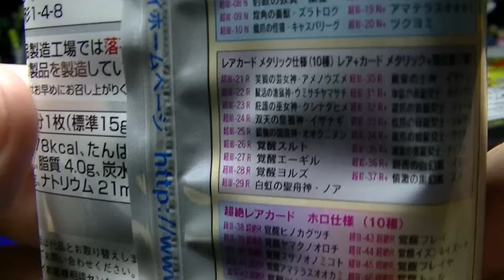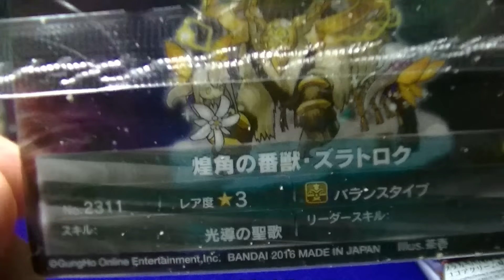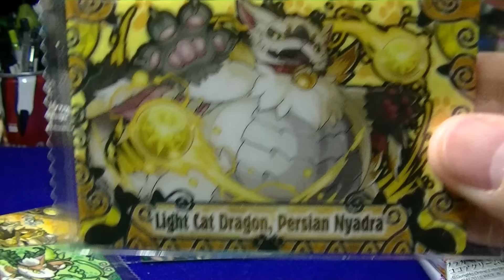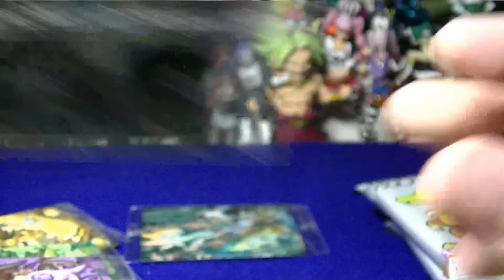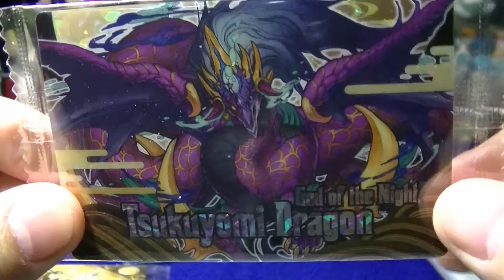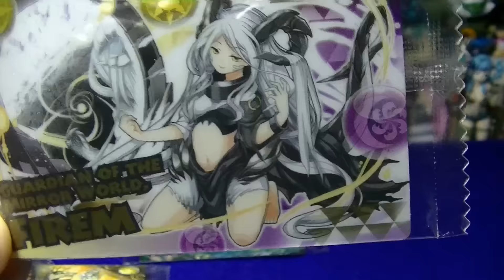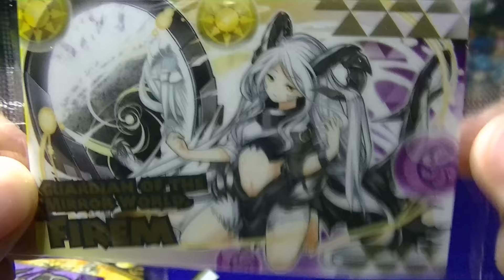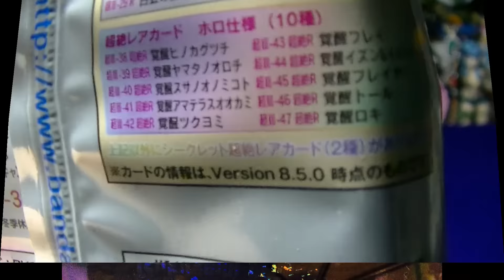【パズウエ】フィレムよごめん！シークレット！そしてイズン＆イズーナ狙い開封！！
超絶パズドラウエハース3の開封動画（3回目）です！
次はフィレムとヘラ様のコラボで描こうと思います☆